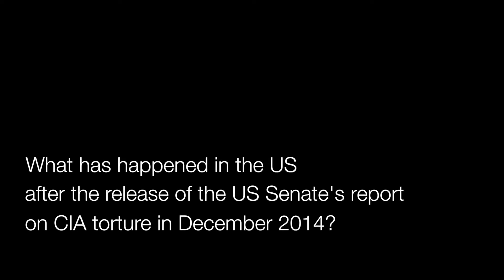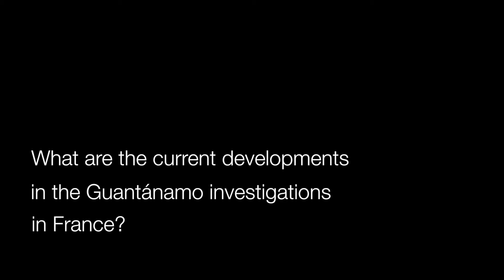10 Years Taking Legal Action against the US Torture Program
In October 2015, ECCHR hosted a conference with the two former Guantánamo detainees Murat Kurnaz and Mourad Benchellali, their lawyers from Spain and France as well as representatives from the Center for Constitutional Rights, Human Rights Watch and Amnesty International. Together they discussed recent developments in the US after the release of the CIA torture report in December 2014 as well as litigation in Europe.